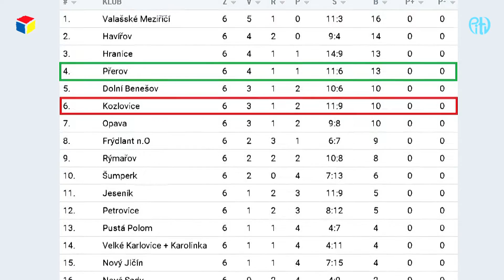Fotbal divize E: 1. FC Viktorie Přerov – TJ Lokomotiva Petrovice 3:1 (1:1)